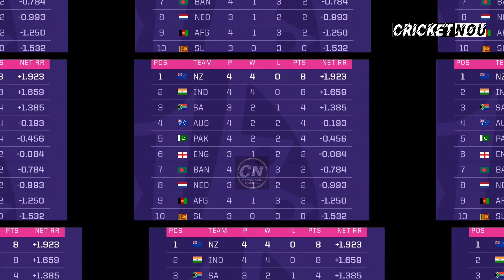IND vs PAK : ऑस्ट्रेलिया की जीत के बाद भारत पहुंचा वर्ल्ड कप के सेमीफाइनल में | AusvsPak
aus vs pak world cup 2023 match highlights